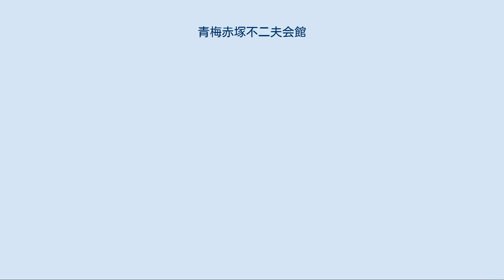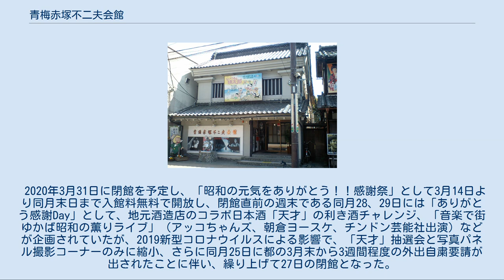青梅赤塚不二夫会館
日本のマンガ・アニメ美術館とギャラリー
青梅赤塚不二夫会館（おうめあかつかふじおかいかん）は、かつて東京都青梅市住江町66に位置していた赤塚不二夫の美術館である。
 青梅駅周辺商店街は、映画看板（特に昭和の雰囲気がある物）で街おこしする事をモットーとしており、昭和を代表する漫画家であり、青年時代（新潟市在住時代）に映画看板の仕事に従事した事がある赤塚不二夫（詳細は赤塚不二夫#生い立ちを参照。尚、親族を含め赤塚不二夫と青梅市に縁は特にない。）に白羽の矢を立てて、2003年10月18日に開館した。
開館に当たっては、赤塚の2番目の妻・赤塚眞知子の尽力があった。
建物は、元々明治時代に建てられた土蔵造りの医院だった。
 また、開館に合わせてJR青梅駅の発車メロディが2005年3月29日よりひみつのアッコちゃんの主題歌をアレンジしたものに変更されていた。
 館内は、赤塚のさまざまな写真、赤塚作品のキャラクター（『おそ松くん』、『ひみつのアッコちゃん』、『天才バカボン』）パネルや、生原稿、掲載雑誌などが数多く展示されており、ファンには垂涎の博物館となっていた。
また生前可愛がっていた猫の「菊千代」に関するレプリカ（ちなみに菊千代を祀った”バカ田神社”なる小さな神社もある）や漫画家を志すきっかけとなった映画『駅馬車』の看板が飾ってあった。
(現在は外されている。
)2008年（平成20年）8月2日に赤塚が死去した際には、臨時の記帳台が設けられ800人が記帳に訪れた。
 隣に昭和レトロ商品博物館、はす向かいに昭和幻燈館があり、三館共通券も発売されている。
尚、三館とも横川秀利が館長を務めている。
 令和2年に至り、耐震性などについて建物改修の必要が生じたこと、周辺の商店街商店主の高齢化・後継者不足などの管理上の問題が生じ、閉館が決定された。
 2020年3月31日に閉館を予定し、「昭和の元気をありがとう！！感謝祭」として3月14日より同月末日まで入館料無料で開放し、閉館直前の週末である同月28、29日には「ありがとう感謝Day」として、地元酒造店のコラボ日本酒「天才」の利き酒チャレンジ、「音楽で街ゆかば昭和の薫りライブ」（アッコちゃんズ、朝倉ヨースケ、チンドン芸能社出演）などが企画されていたが、2019新型コロナウイルスによる影響で、「天才」抽選会と写真パネル撮影コーナーのみに縮小、さらに同月25日に都の3月末から3週間程度の外出自粛要請が出されたことに伴い、繰り上げて27日の閉館となった。